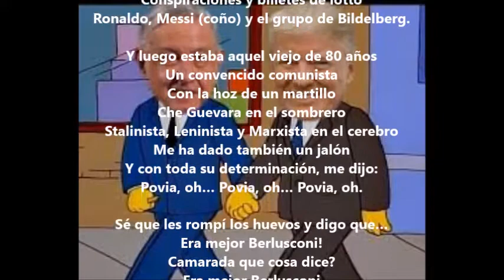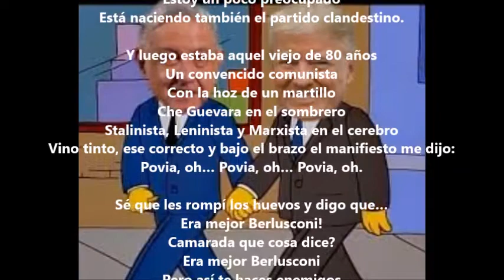Era meglio Berlusconi (Era mejor Beslusconi) Povia Lyrics Español